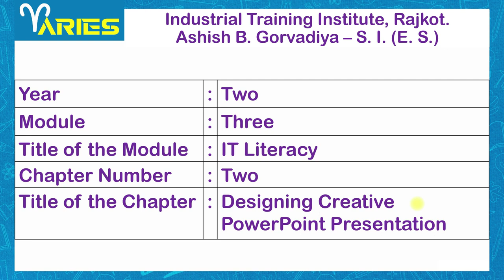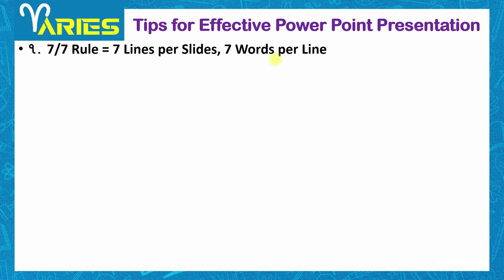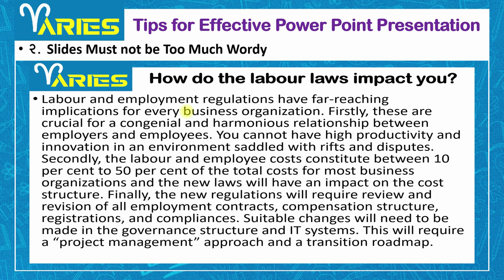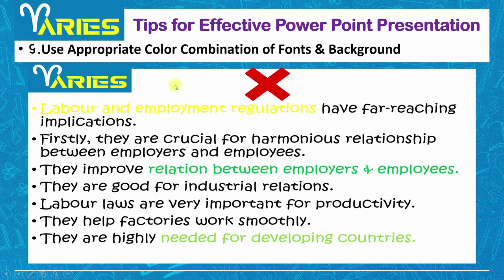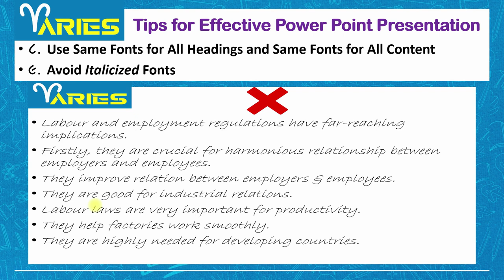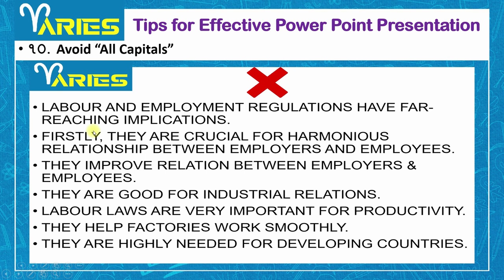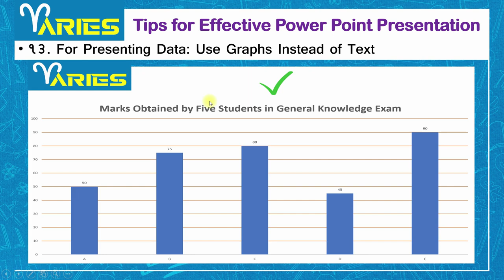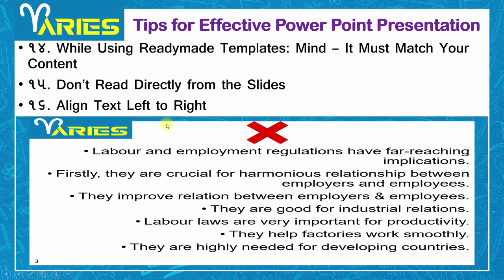ES 2 Module 3 Ch 2 Designing Creative Power Point